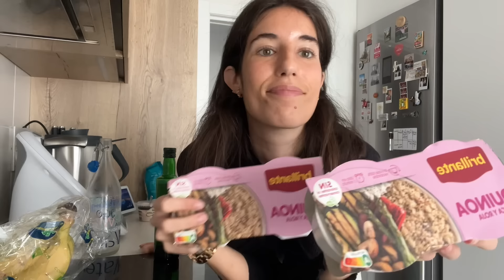Empezamos tratamiento 🤰🏻 + Haul compra carefour ❤️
▶︎ VLOG !! Bienvenidas a una semana más de mi vida. ¡Empezamos tratamiento nuevo en nuestro caminito de búsqueda de embarazo! Haul e la compra semanal de carrefour y muchas cositas más. Espero que os guste mucho!!! ♥

Me encanta que me acompañéis y que seáis parte de mi pequeña gran familia virtual.